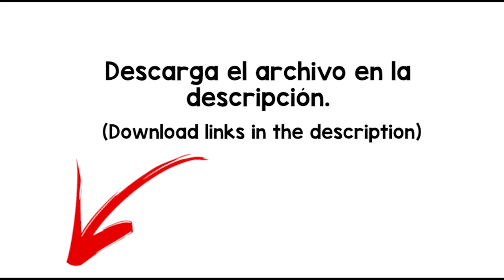Fall Ayaah Sound Effect - free download -MP4/WAV